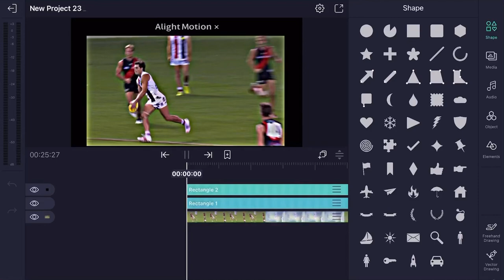Jack Steele Edit “Danger” (For Goated Sports Mix Comp)